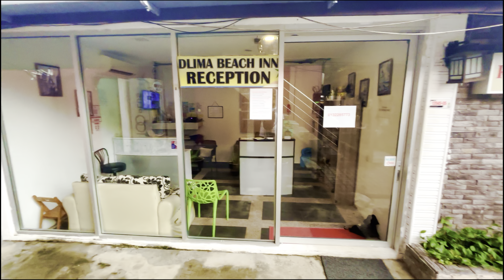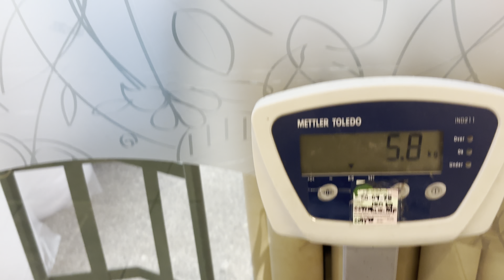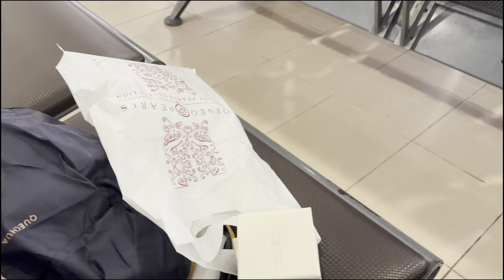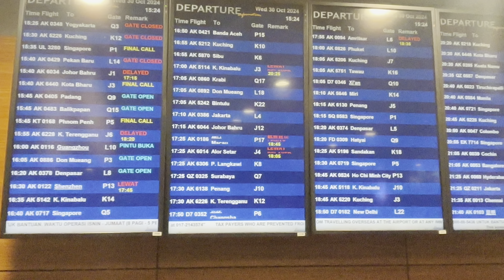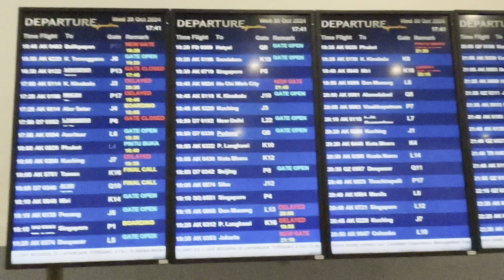Final Day of My First Solo Trip | ✈️Flying back Langkawi to India malaysiatrip solotravelling 🥹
Hey everyone Tushar vashishtha here🖐️
welcome to my another video of my in which i Started my most awaited road trip to badrinath with my family
Hope you like my way of sharing the trip experience through my videos☺️

thankyou.

My unforgettable first solo trip comes to an end as I leave the serene beaches of Langkawi and make my way back to India. Watch as I reflect on this incredible journey filled with new experiences, from discovering the beauty of Langkawi to overcoming challenges like switching hotels and traveling solo for the first time. Join me as I share my final moments in Malaysia and the bittersweet feeling of heading home.

#01 I am going to Malaysia for 10 days 🇲🇾Walk with me India to kuala lumpur ✈️Solo in Malaysia

My First Solo International Trip: India to Malaysia 🇮🇳✈️🇲🇾

Welcome to my journey! Join me as I embark on my very first solo international trip from India to the beautiful country of Malaysia. From the bustling streets of Kuala Lumpur to the serene landscapes of Langkawi, this trip was full of adventure, new experiences, and personal growth. In this vlog, you’ll see:

✨ Exploring iconic landmarks like the Petronas Towers
🌿 Enjoying the stunning natural beauty of Malaysia
🍜 Tasting the delicious local cuisine
🛕 Visiting historic temples and cultural sites
🛶 Experiencing the thrill of solo travel

It was a trip full of learning, exploring, and lots of fun.